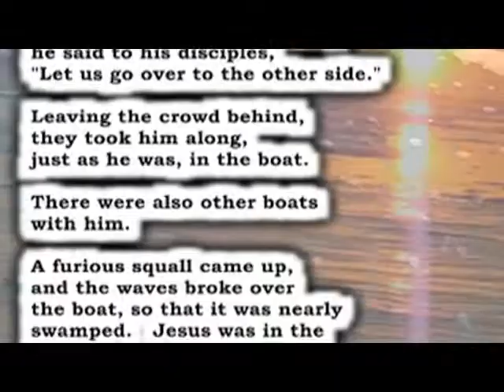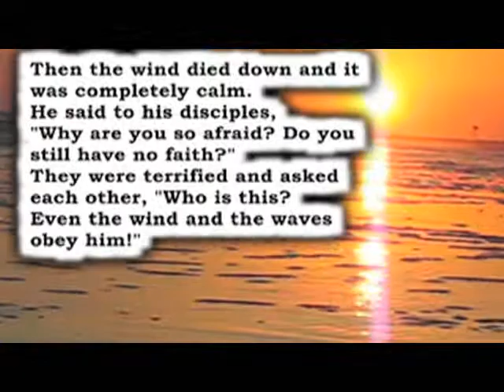Jesus can calm your storms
Jesus will calm your storms if you let Him